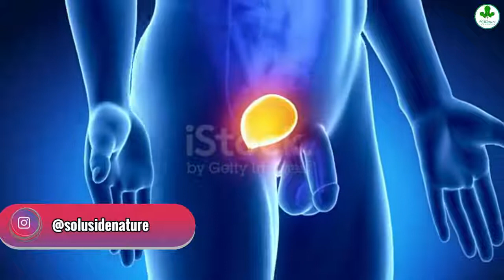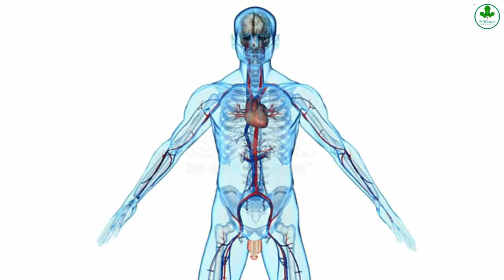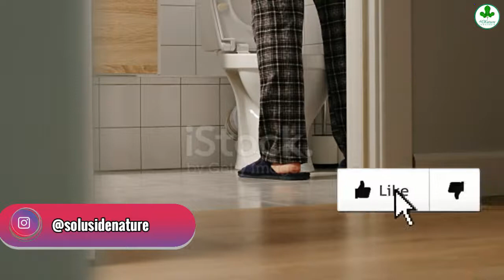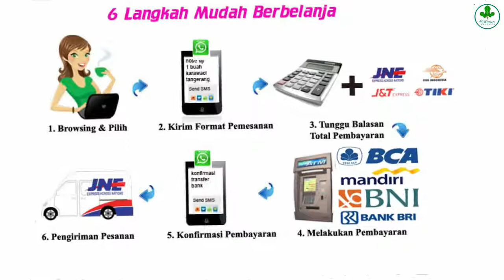Ciri Ciri Sipilis Yang Harus Diwaspadai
Konsultasikan masalah anda bersama kami, PT De Nature Indonesia:
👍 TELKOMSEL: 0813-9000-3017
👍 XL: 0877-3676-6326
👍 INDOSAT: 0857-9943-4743